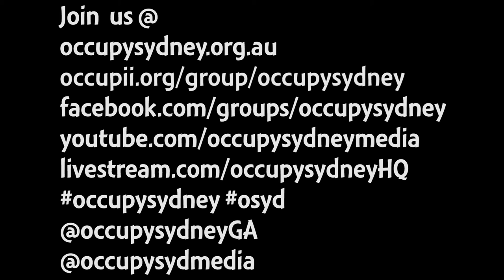Occupy Sydney Day 127: Report Back from Occupy Birmingham, England - 19th February 2012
A Report Back from Mike on whats been happening at Occupy Birmingham, England.